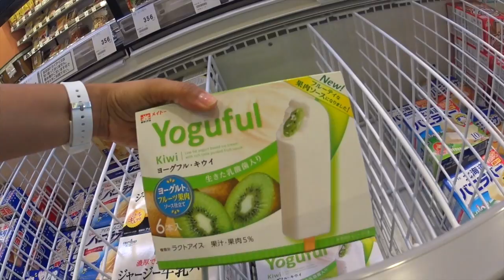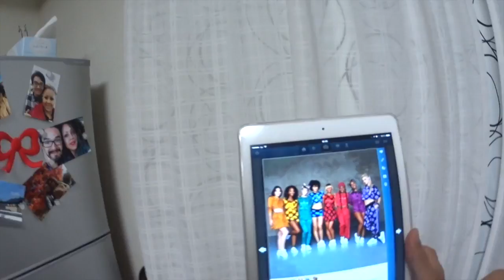MCCTD Ep.4| PERNILONGOS ME TIRAM DO SÉRIO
@mi_shirai instagram @andershirai
Edição com Programa: iMovie '11
Câmera usada: SONY Action Mini, Iphone 5